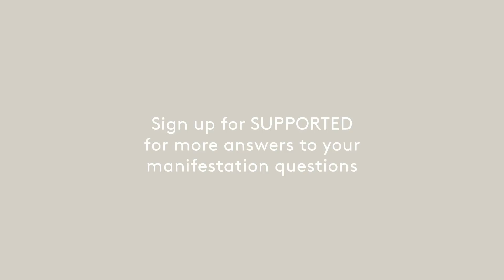Manifestation 101: Will I Be Punished if I don't Pass a Test?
Lacy answers the question: Can you explain the fear mentality around punishment from the Universe if you don’t pass a test?